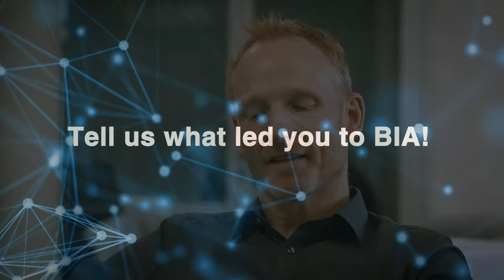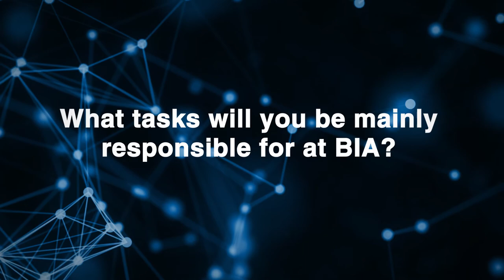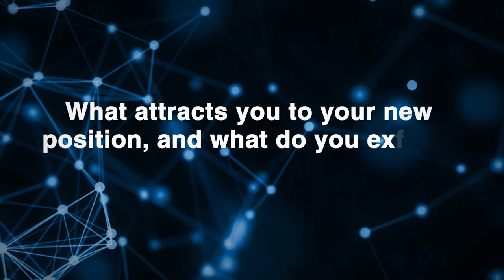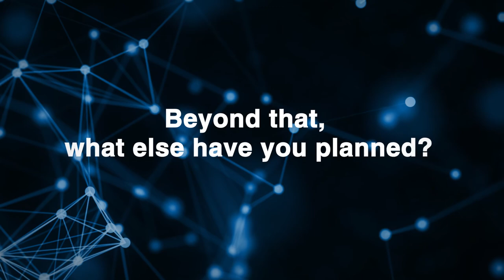In Portrait: Dr. Markus Häp, Technology Manager Automotive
With the Technology Manager Automotive BIA has created a new key position for the commercialization of new developments and innovations. Dr. Markus Häp, the holder of the position and newest member of the BIA management, introduces himself in this video shorty.